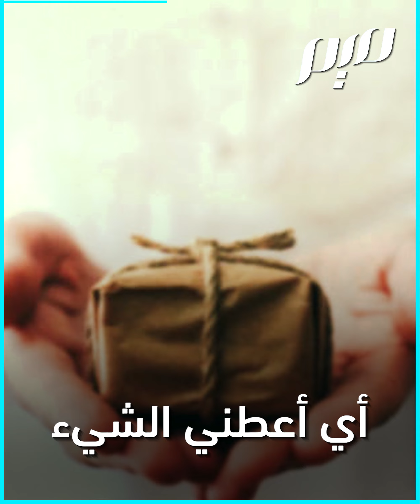كلمات فرعونية ورثها المصريون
"إدّي"، "تاتا"، "نُنّه"، وغيرها.. كلمات مصرية نسمعها باستمرار

هل تعلم أنها تعود إلى العهد الفرعوني؟